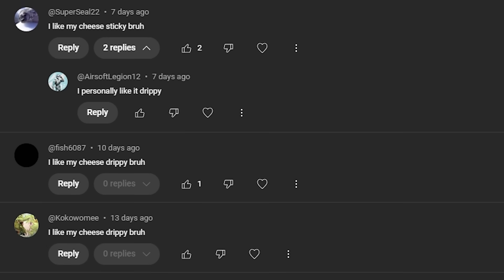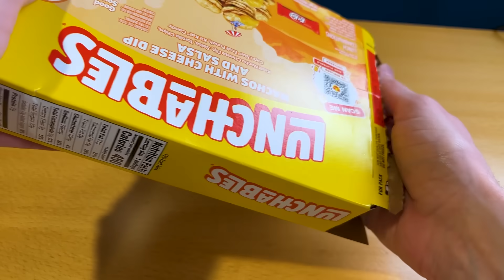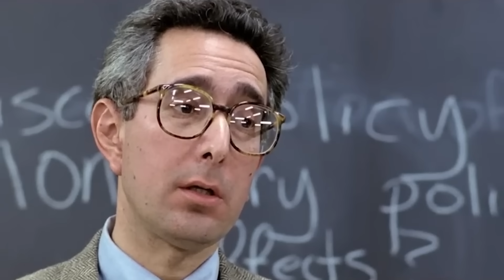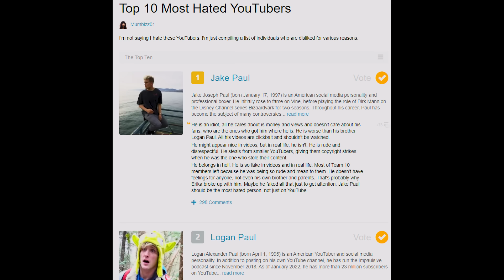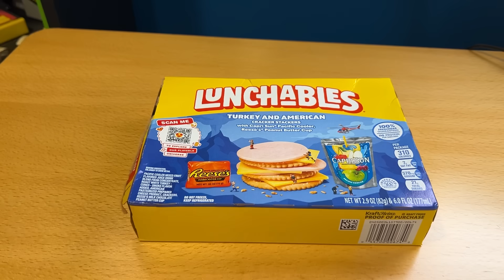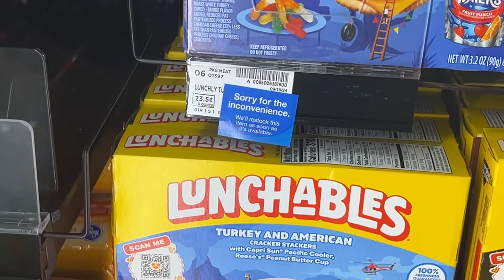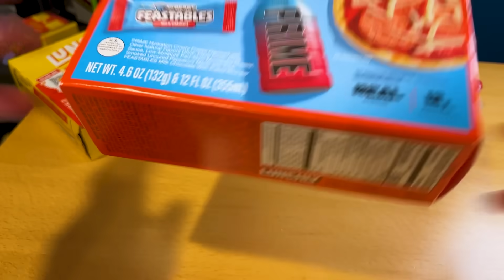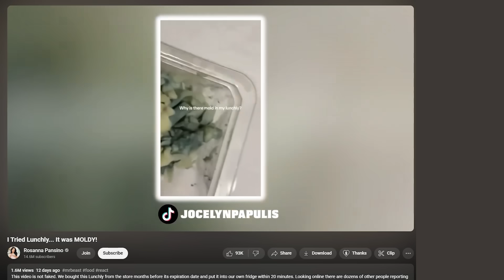Lunchly vs. Lunchables vs. LunchMakers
Lunchly vs. Lunchables vs. Lunchmakers. MOLD vs. LEAD! Who will win?!

Peebs eats Lunchly for the first time and gives it an unbiased review! Is Lunchly better than Lunchables? Are Lunchables better than the other rip off Lunchable known as Lunchmakers? The original spin-off lunchables way before Mr. Beast, KSI, and Logan Paul were even BORN. There's the Lunchly Fiesta Nachos, the Lunchables Nachos Cheese Dip and Salsa, the Lunchmakers Nachos. For the pizza there's the Lunchly pizza party meal kit, the Lunchables pizza with pepperoni snack kit, and the LunchMakers pizza. For the crackers there's the Lunchables turkey and american cheese cracker stackers and the LunchMakers Cracker Crunchers. You'll notice I didn't mention the Lunchly cracker sandwiches... Because they basically don't exist. A Lunchly review, a Lunchables review, and a LunchMakers review, all in one video.